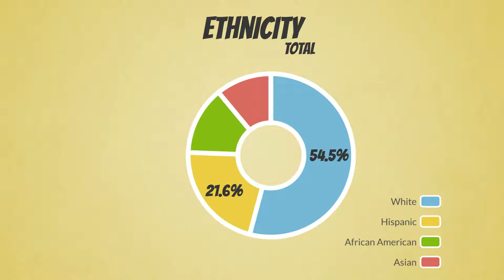Interesting facts about New Jersey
This video offers a comprehensive overview of the state of New Jersey, covering its geography, economy, sports, and education. This video is part of our series about the states of America.

After the video, please comment if you understand the state of New Jersey?

If you are interested in science, facts & geography lessons, I have playlists dedicated to these fields of knowledge. Check it out.